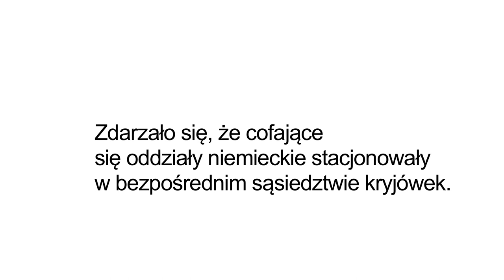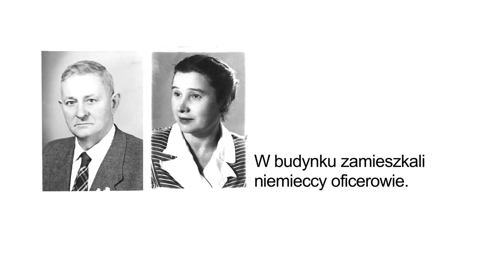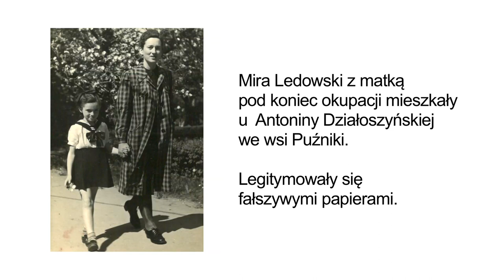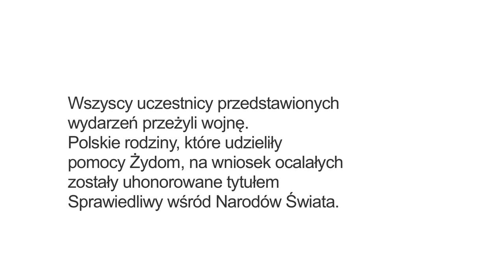Niemiec poszedł po pistolet. Relacje Polaków i Żydów o Zagładzie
Polacy udzielający schronienia Żydom podczas Zagłady żyli w stałym strachu przez Niemcami i przed polskimi sąsiadami. Wszechobecne było widmo donosu i zróżnicowanych niemieckich sankcji – od kary finansowej czy utraty pracy bądź mienia, przez pobicie, więzienie, roboty przymusowe i obóz koncentracyjny, aż po karę śmierci. Jak bezpośredni kontakt z Niemcami zapamiętali świadkowie historii? W jaki sposób udało im się przeżyć niemiecką rewizję? Prezentujemy relacje Polaków i Żydów o Zagładzie z kolekcji historii mówionej Muzeum Historii Żydów Polskich POLIN.

Poznaj więcej historii Sprawiedliwych wśród Narodów Świata i Żydów Ocalałych z Zagłady:
Przeczytaj o zagrożeniach związanych z ukrywaniem Żydów w okupowanej Polsce:
Wywiady: Klara Jackl, Marta Kempa-Kurkiewicz, Joanna Król (badaczki), Przemysław Jaczewski (operator), Muzeum POLIN (2009–2015);
Realizacja: Małgorzata Kozera (2017);
Redakcja: Karolina Dzięciołowska, Artur Królicki, TakTo;
Tłumaczenie: Andrew Rajcher;

// OPIS WIZUALNY FILMU //

00:00 Logotyp Muzeum Historii Żydów Polskich POLIN – Projekt Polscy Sprawiedliwi.
00:03 Czarne napisy na białym tle.
00:09 Fotografia: na pierwszym planie dwóch niemieckich żołnierzy, w tle płonie wieś.
00:15 Czarne napisy na białym tle.
00:20 Fotografia: Niemcy wycofują się z frontu; widoczne trzy samochody wojskowe oraz cztery motocykle.
00:27 Po lewej stronie fotografia przedstawiająca Janinę Ciszewską wykonana przed wojną, po prawej stronie czarne napisy na białym tle.
00:42 Ryszard Ciszewski opowiada historię swojej rodziny.
01:20 Zbliżenie na rysunek z dwoma kobietami i mężczyzną siedzącymi przy stole.
01:33 Rysunek: dwie kobiety i mężczyzna siedzą przy stole.
01:39 Ryszard Ciszewski opowiada historię swojej rodziny.
02:10 Rysunek: pomieszczenie pełne ludzi; część postaci stoi, część siedzi przy stole, część siedzi na podłodze, okno jest zasłonięte.
02:20 Ryszard Ciszewski opowiada historię swojej rodziny.
02:36 Po lewej stronie dwie fotografie z Antonim i Heleną Michalskimi, po prawej stronie czarne napisy na białym tle.
02:47 Sławomir Michalski opowiada swoją historię.
03:47 Po lewej stronie fotografia z Mirą Ledowski idącą za rękę z matką Adelą Krum w Jeleniej Górze w 1946 roku, po prawej stronie czarne napisy na białym tle.
03:57 Mira Ledowski opowiada swoją historię.
04:00 Zbliżenie na fotografię z Mirą Ledowski idącą za rękę z matką Adelą Krum w Jeleniej Górze w 1946 roku.
04:07 Mira Ledowski opowiada swoją historię.
04:22 Rysunek: dziewczynka siedzi na kolanach niemieckiego żołnierza.
04:32 Mira Ledowski opowiada swoją historię.
05:02 Fotografia: kilkuletnia Mira Ledowski w gospodarstwie babci Anny Hartenstein w Tłumaczu w 1941 roku.
05:12 Mira Ledowski opowiada swoją historię.
05:24 Czarne napisy na białym tle.
05:35 Logotyp Muzeum Historii Żydów Polskich POLIN – Projekt Polscy Sprawiedliwi.

// WIĘCEJ //